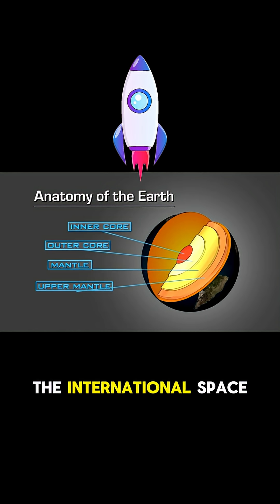Weightlessness, The Common Misconception in Space Travelling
Think astronauts float because there's no gravity in space? Wrong! This destroys common misconceptions about weightlessness and reveals why space stations are actually in constant free fall. We explore orbital mechanics, artificial gravity, and why "zero gravity" is humanity's most successful physics myth.